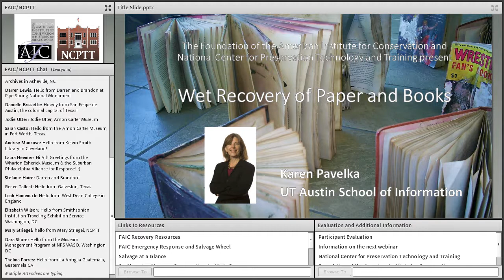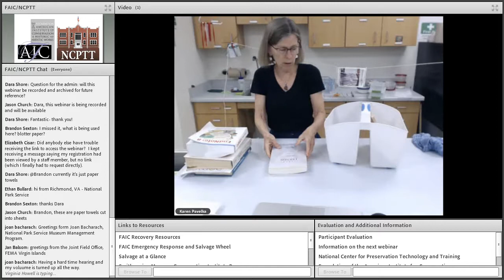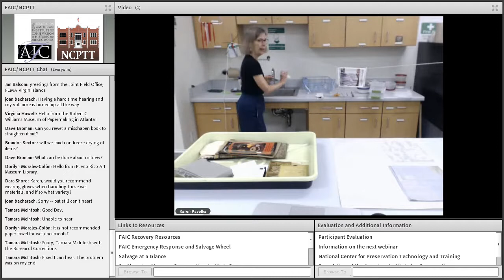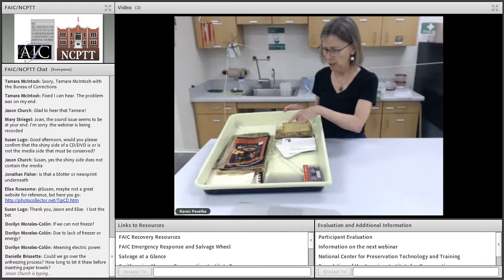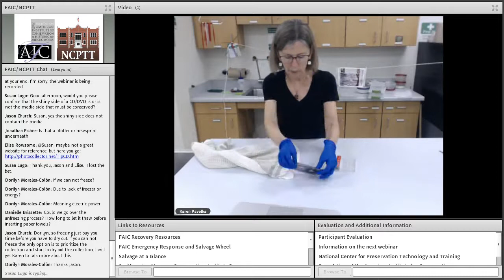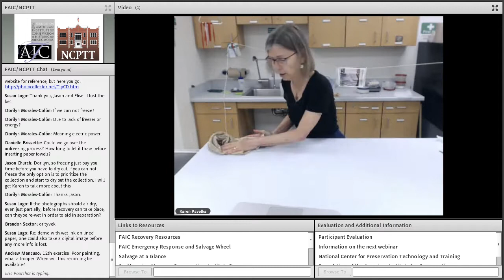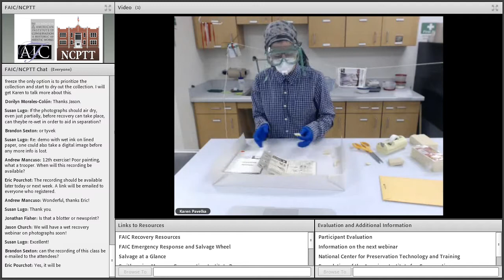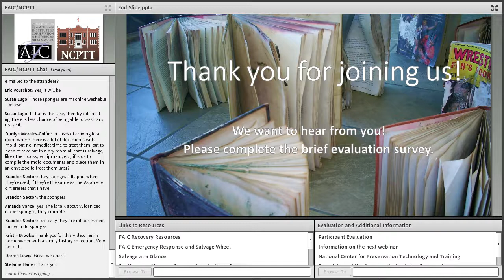Wet Recovery of Paper and Books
The National Center for Preservation Technology and Training (NCPTT) and the Foundation for the American Institute for Conservation (FAIC) have partnered to present a series of webinars and online resources that provide sound recovery practices for cultural heritage. The target audience for these training events includes staff in small museums responsible for collections care, as well as homeowners and collectors. The first webinar in the series is "Wet Recovery of Paper and Books" presented by Karen Pavelka from UT Austin School of Information.